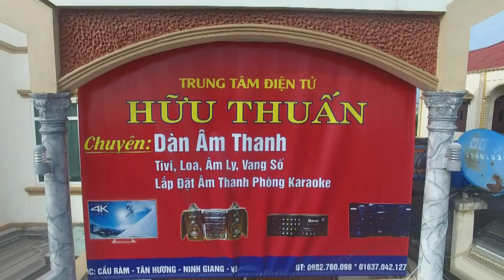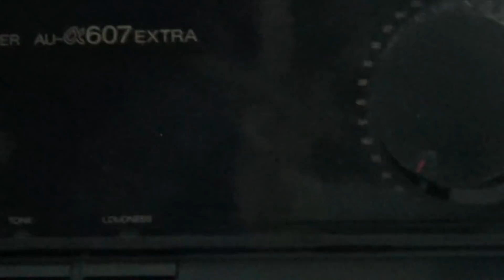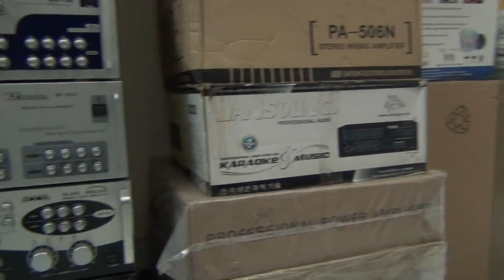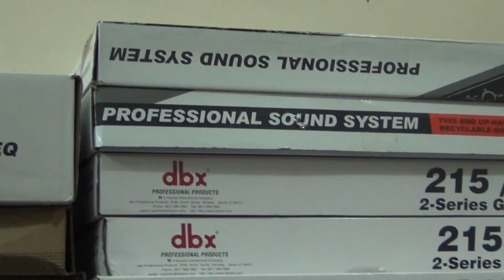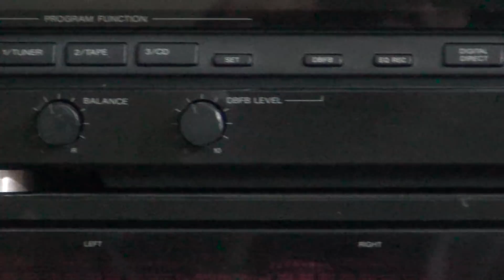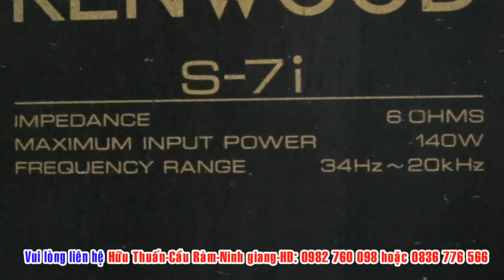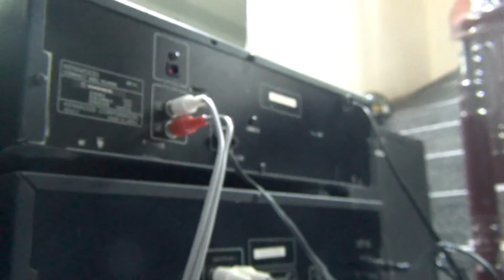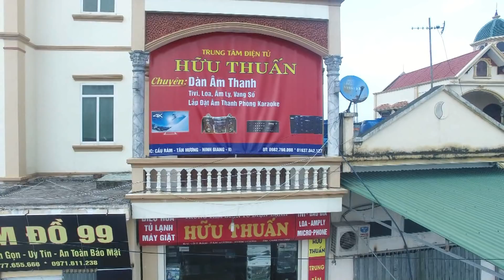10-12 Kenwood 5i bass cacbon hiếm có khó tìm/ gấu rừng amaron test gửi khách Thái nguyên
Kenwood 5i bass cacbon hiếm có khó tìm/ gấu rừng amaron
Trung tâm điện tử:HỮU THUẤN- Cầu Ràm-Tân Hương-Ninh Giang-Hải Dương ***ĐT:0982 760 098***Chuyên:Bán buôn-Bán lẻ Điện Tử-Điện Lạnh (Tủ Lạnh-Máy Giặt V.V Tivi-loa-amply. )